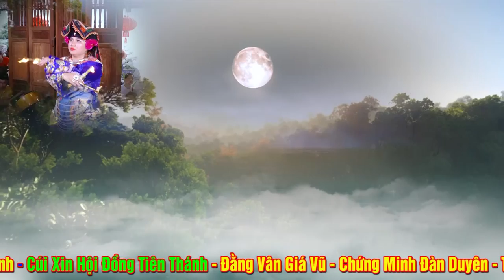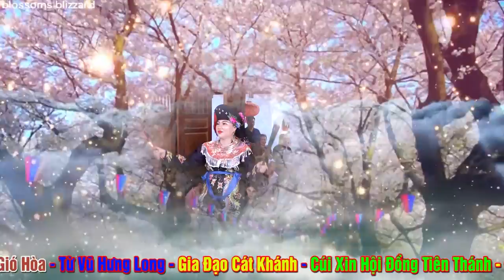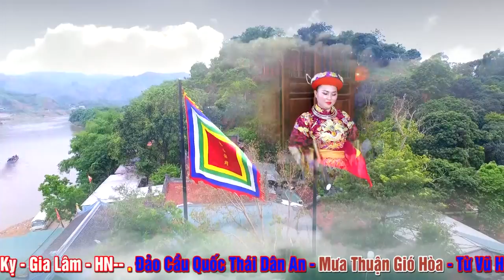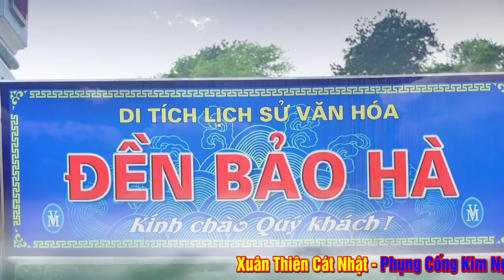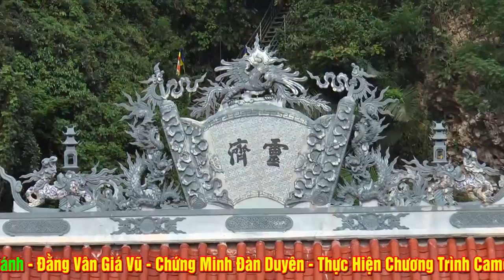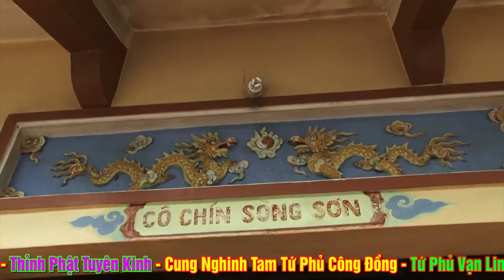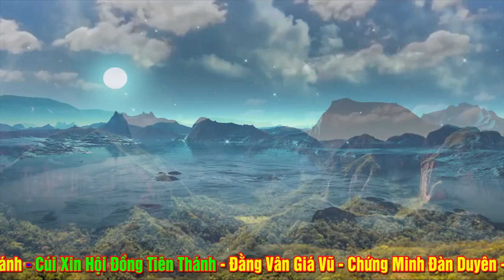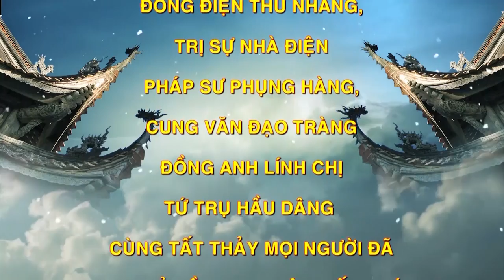Thanh Đồng Cực Kì Xinh Đẹp - Phan Kim Ngọc - Tạ Tam Niên Tại Đền Mẫu Nguyên Phi Ỷ Lan. Phần 2